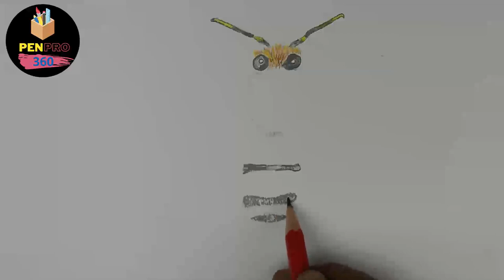How To Draw A Bee | Realistic Honey Bee Drawing Easy Step By Step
This video shows you how to draw a honey bee step by step. Learn how to draw a realistic bee by following the instructions. It is an easy drawing tutorial for beginners.